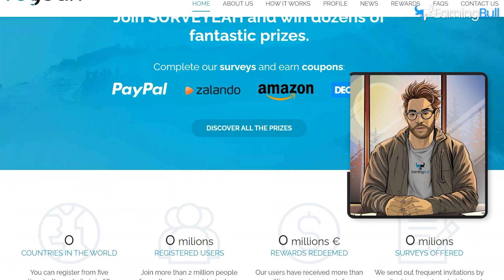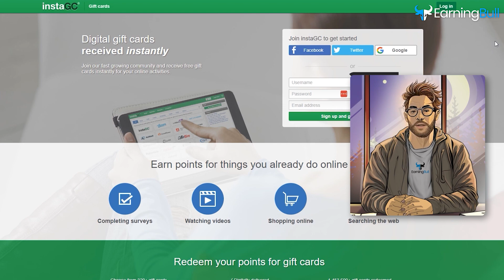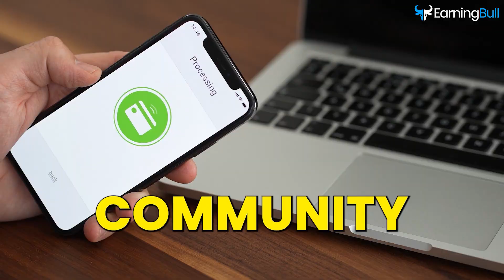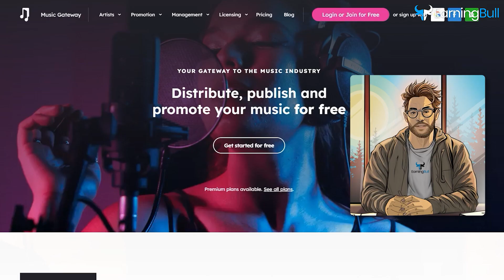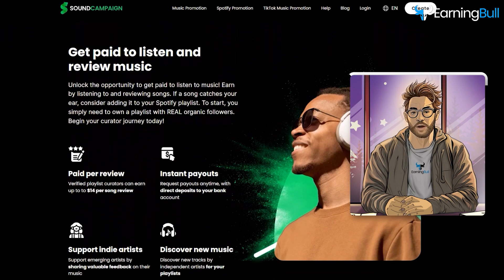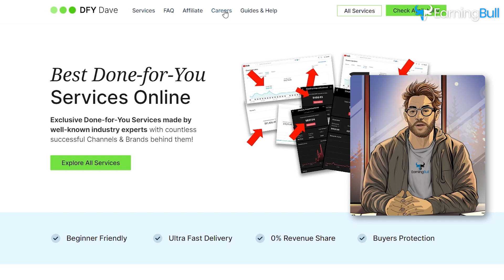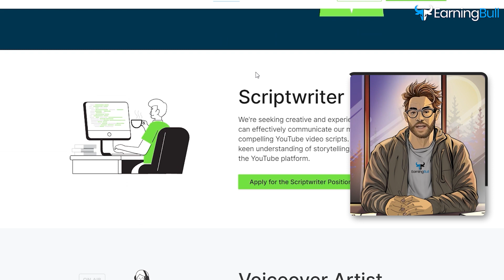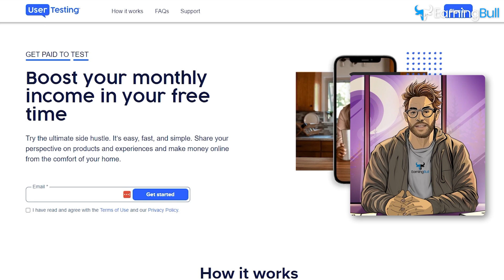Top 21 Ways To Make Money Online From Home 2024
ways to make money online // websites to make money online // best side hustles 2024

Looking for ways to make money online? Check out this video where I share 21 websites that can help you earn some extra cash from the comfort of your home. These websites don't require any previous experience or investment, and most of them are available worldwide. Best of all, they pay you on a daily basis!

From Survey Yeah and Rewardful to Evidation and Insta GC, each website offers a unique opportunity to make money online. Whether you enjoy taking surveys, giving feedback on products, promoting offers, or listening to music, there is something for everyone.

You can also explore platforms like Skool, Red Monkey, and Follow Fast for alternative ways to earn money online. And if you have skills in video creation, editing, or scriptwriting, YT Jobs might be the perfect platform for you.

Don't miss out on these opportunities to make money online. Trust me, it's worth every second of your time.

About:

Welcome to EarningBull, where we turn the art of making money online into an exciting reality. Dive into our content and discover the secrets to earn money online, multiply your income by 10x, and explore profitable side hustles. We're all about unlocking the potential of passive income and guiding you to success in the online business arena. Join us to transform your online earning potential and make money from home.